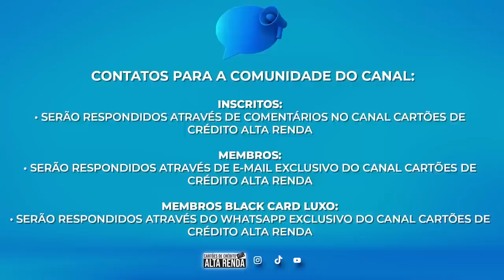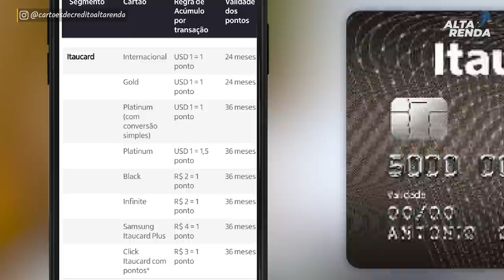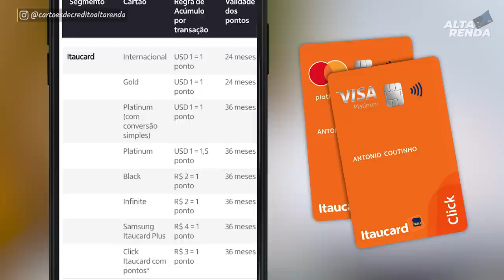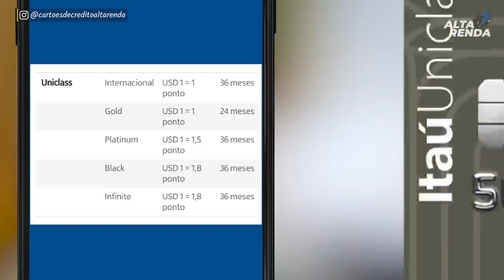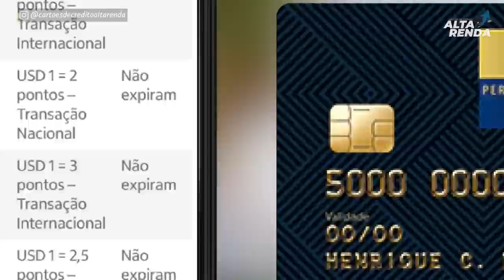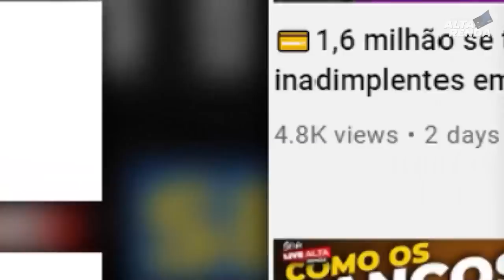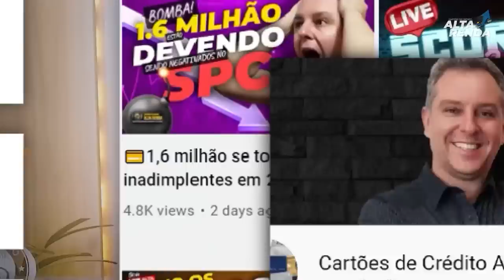💳CONHEÇA OS CARTÕES DO ITAÚ QUE PONTUA NO IUPP, VAREJO, UNICLASS, PERSONNALITÉ E PRIVATE. VEJA AQUI